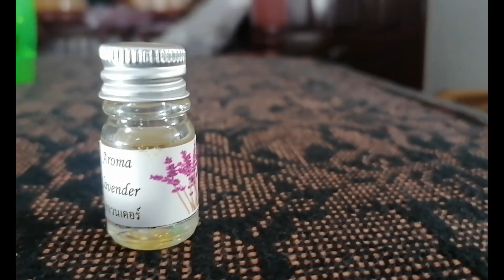কীভাবে ঘরে হ্যান্ড স্যানিটাইজার তৈরি করবেন? |How to make hand sanitizer at home?|Explained in Bangla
বাসায় বসে হ্যান্ড সেনিটাইজার বানান।

কোভিড- ১৯ এর কারণে সেনিটাইজার বাজারে নেই বললেই চলে। অতএব, বিকল্প হিসাবে নিজের মতো করে নিজের ডিআইওয়াই স্যানিটাইজার তৈরি করুন। ভিডিওটি দেখুন এবং এই চার সহজ পদক্ষেপগুলি অনুসরণ করুন।

উপকরণ:
১. অ্যালোভেরা জেল
২. রাব্বিং অ্যালকোহল বা হেক্সিসল
৩. Essential oil

প্রক্রিয়া:
১. প্রথমে ৫ টেবিল চামচ অ্যালকোহল বা হেক্সিসল নিন।
২. তার সাথে ১ টেবিল চামচ অ্যালোভেরা জেল যোগ করুন।
৩. Essential oil থেকে ২ ফোঁটা যুক্ত করুন।
৪. এগুলি একসাথে মিশ্রণ করুন এবং আপনার ডিআইওয়াই স্যানিটাইজার একটি পাত্রে সংরক্ষণ করুন।

আপনার হ্যান্ড সেনিটাইজার রেডি।